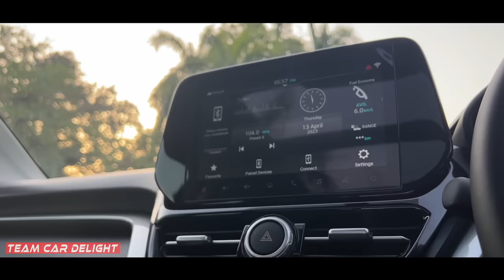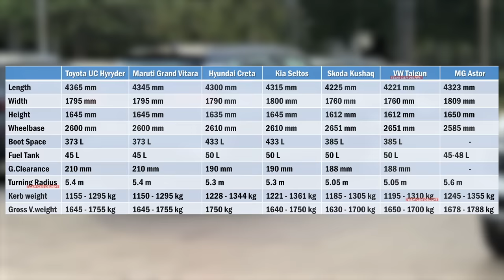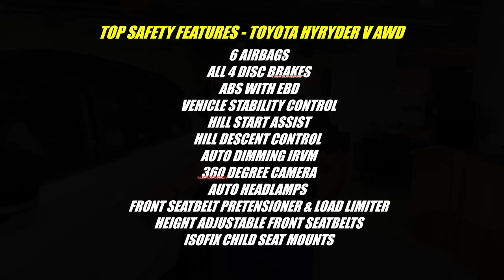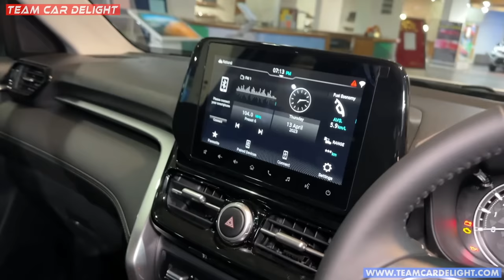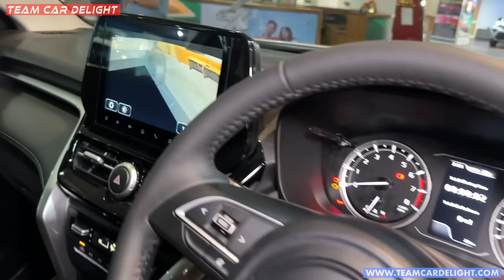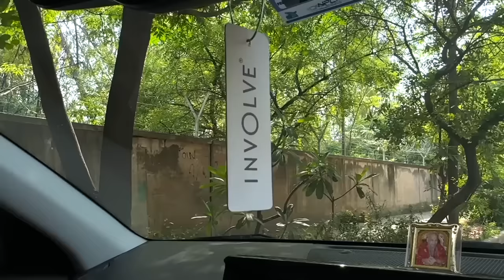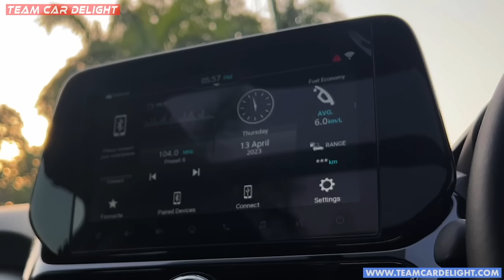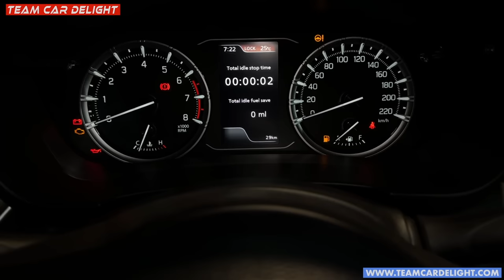Mini Fortuner at 17.2 lakh🔥 - Hyryder AWD | Walkaround with On Road Price | Toyota Hyryder 2023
Toyota Hyryder 2023 detailed walkaround review covering all details like on road price, interior & exterior features, mileage among all other details also.

Toyota Hyryder is available in 4 variants - E, S, G and V. Engine options are 1.5 Mild Hybrid Petrol & Full Hybrid. AWD option is also there.

The SUV competes with the likes of Maruti Grand Vitara, Hyundai Creta, Kia Seltos, Skoda Kushaq, VW Taigun, MG Astor.